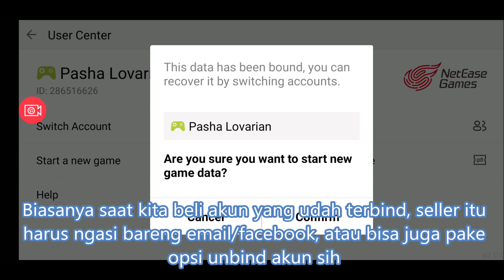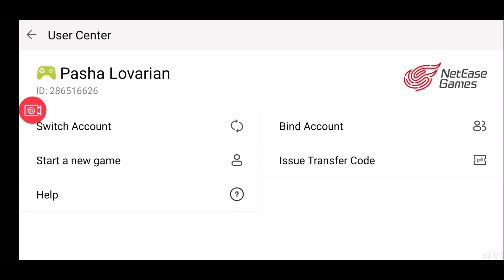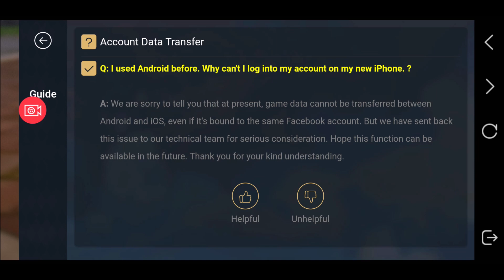Pembahasan Menu Bind dan Transfer Akun - LifeAfter Guide Indonesia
Yosh, kali ini gua ngebahas perihal menu yang terdapat pada pengaturan di game lifeafter, yaitu game center, transfer akun, bind akun, dan support...

Jika ada pertanyaan seputar bind/unbind akun lifeafter silahkan sertakan di komentar